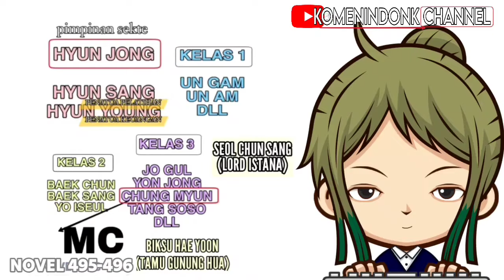GUNUNG HUA 328-333 | PER4NG PEREBUTAN TAHTA!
versi marathon dari novel g.h